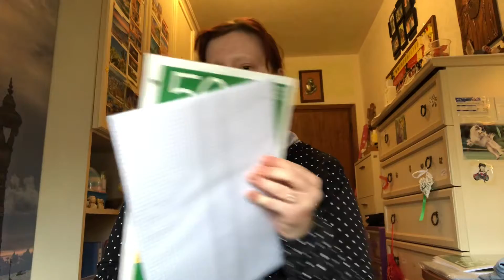HAUL Cartoleria, Just, Upim...